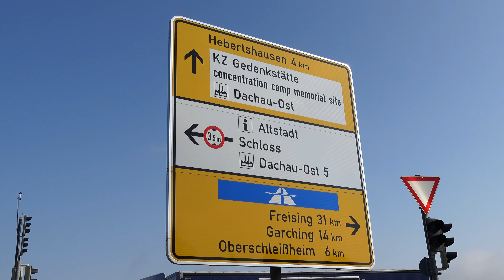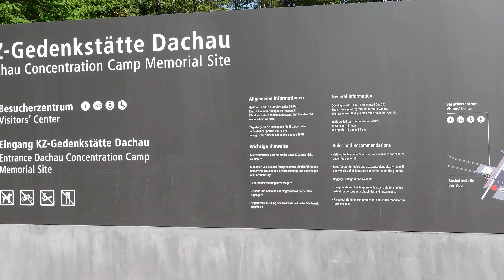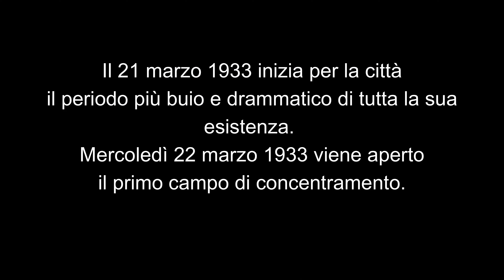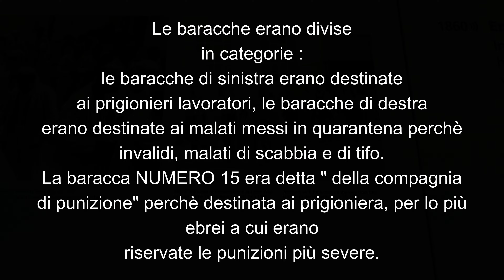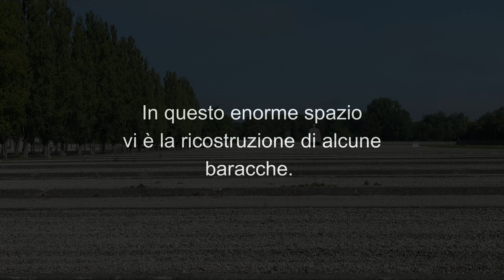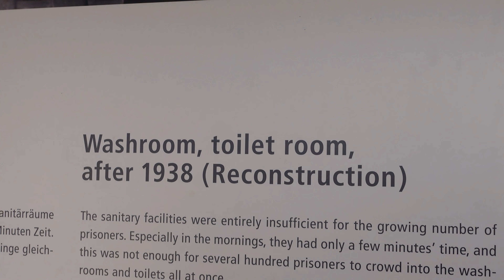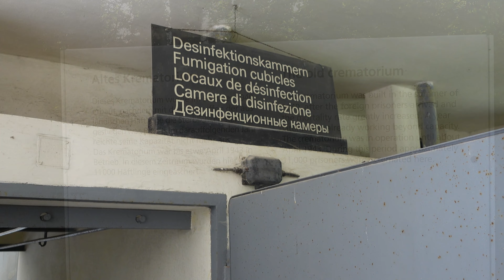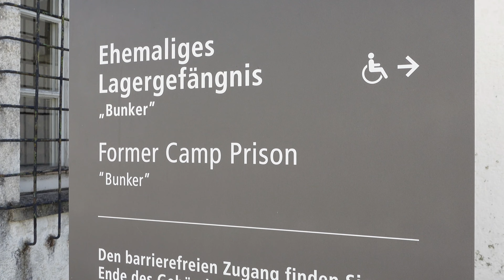Campo di concentramento di Dachau - Visita con bambini Under 13